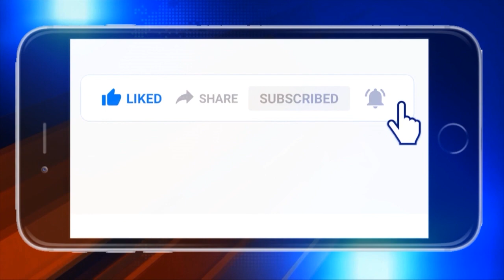ଜଟଣୀ ମହାବିଦ୍ୟାଳୟର ଓଡ଼ିଆ ଭାଷା ଓ ସାହିତ୍ୟ ବିଭାଗ ତରଫରୁ ଏକ ସାରସତ ପାଠଚକ୍ର ଅନୁଷ୍ଠିତ